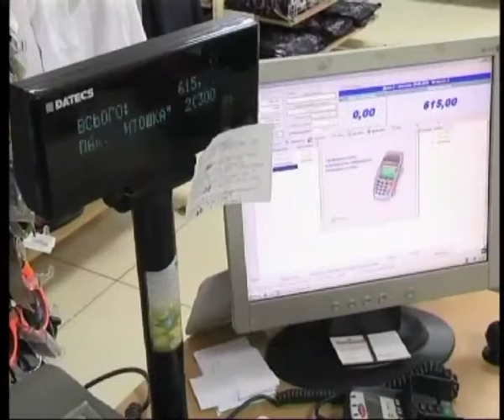Телеканал ВІТА Новини 2014-08-29 По чому нині шкільні збори?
Кінець серпня – для батьків та магазинів дитячого одягу і канцтоварів – гаряча пора. До школи все ближче, а ціни все вище. Але цих витрат батькам школярів не оминути. У скільки обходиться цьогорічне перше вересня дізнавалась Тетяна Орлова.